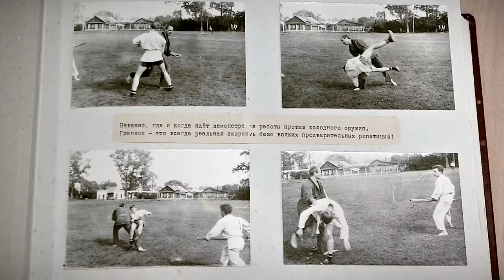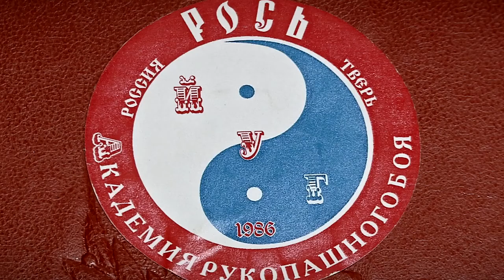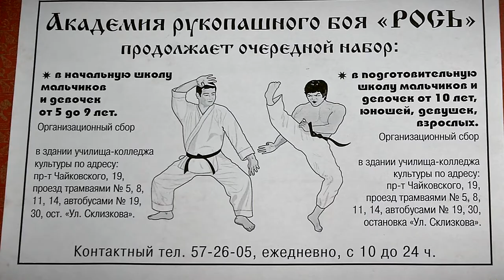Спецкор - 22.09.30. Владимир Шарин